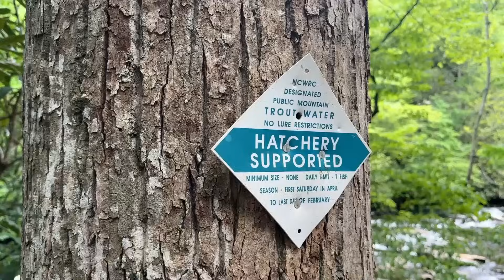Inline Spinner Trout Fishing! CAMP and COOK!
What a beautiful place this video is from, up in the mountains of North Carolina, Nantahala National forest.   We quickly get started fishing behind are campsite and i land my PB Brooke trout on a Magooster inline spinner. @magoostertackleco